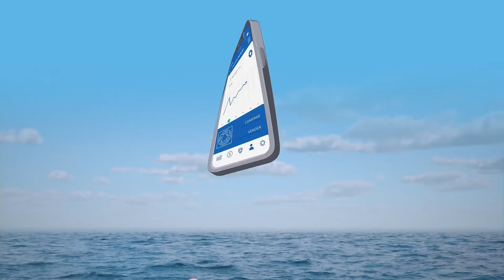Evita que tu dinero naufrague